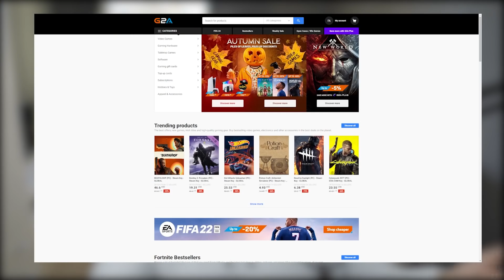Minecraft, НО МОГА ДА КОПИРАМ ВСЕКИ БЛОК!! Minecraft Challenge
(ИГРИ НА НИСКИ ЦЕНИ)
✉ • Код за отстъпка - FOX

В този клип играем НОВ challenge в Minecraft където аз можех да КОПИРАМ и слагам всеки блок, като това може да се каже, че е като английскато предизвикателство"Minecraft, but I can copy and paste any block" само че на български и също е много добро, като това не е smp като the pact или пакта и не е клип на andy studio като в този клип целта е да победим дракона който 100% не се намира в африка или лего света. Този мод правеше играта доста трудна, но и супер забавна с това предизвикателство което играхме с  @Tereik   и LeVirv за това изгледайте до край.

Ако ви харесват клипове на Minecraft също имам и доста клипове на Minecraft в канала ми където играя късметлийски блокове със други youtuber-и като ShadowHex или bgmonsterx1, като също правя и различни предизвикателства в Minecraft като например Minecraft, но лава се качва всяка минута или пък моето собствено SMP което е Minecraft Fox SMP. Също имам и поредица на Minecraft One Block която е страшно забавна. (като скоро ще има и различни видове speedrun в Minecraft)

Ако ви харесват клипове на Among Us в канала ми имам доста такива. Снимам на различни модове като thanos, medic, sheriff, darth vader, rambo, и всякакви други модове.Ако ви харесват клиповете ми на Minecraf съм сигурен, че ще ви харесат и тези на Among Us. Също ако ви харесват тези на Among Us съм сигурен, че ще ви харесат и тези на Minecraft.